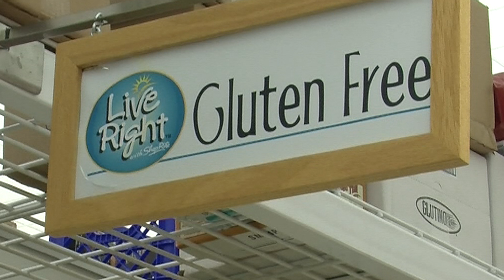SHOPRITE 07 ANCIENT GRAINS FOUR